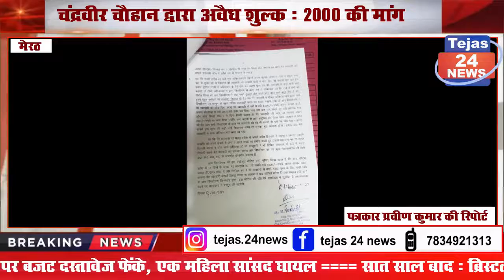चंद्रवीर चैहान द्वारा अवैध शुल्क: 2000 की मांग